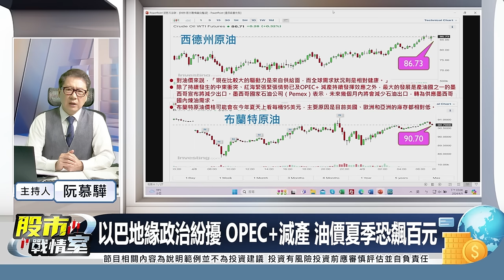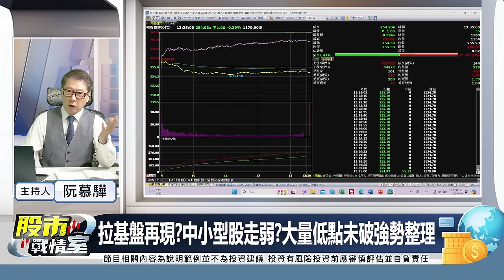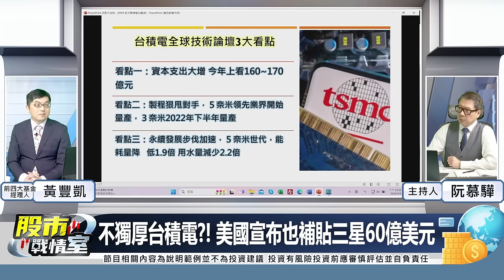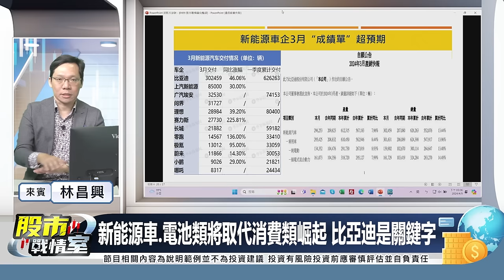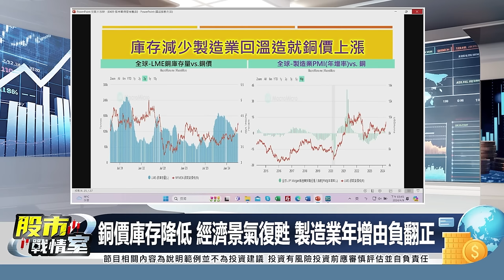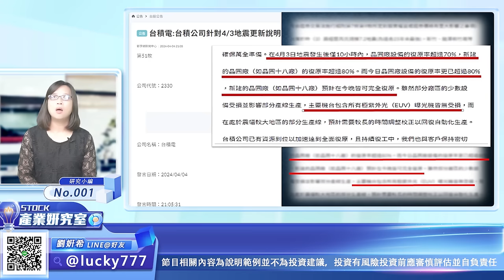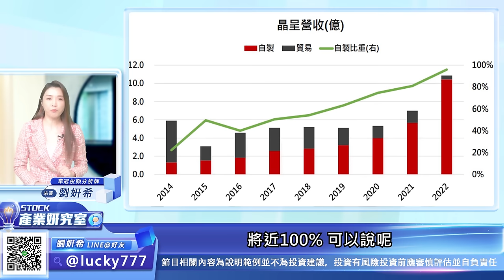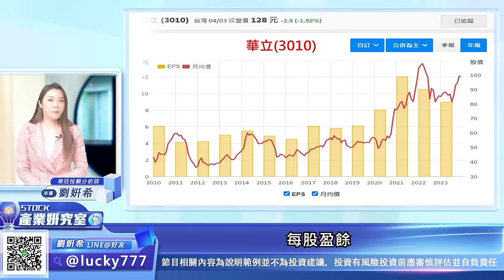【股市戰情室】台積電氣體廠 上品 三福化 晶呈科 信紘科 兆捷 特斯拉翻身秀? 車用低基期補漲胡連 凡甲 金居 定穎投控 2024.04.09 台灣金融培訓協會理事長 林昌興 前四大基金操盤人 黃豐凱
00:00片頭
00:08清明變盤 台積電衝了!! 中小型拉高出貨痕跡明顯
01:45通膨復萌 降息希望越來越渺茫 今年恐只降息2碼?
03:00以巴地緣政治紛擾 OPEC+減產 油價夏季恐飆百元
04:50原物料族群反攻時刻 鋼鐵.塑膠指數築底完成準備突破?
06:34美商務部通過補貼66億元美元 換台積電加碼建3廠
11:33拉基盤再現?中小型股走弱?大量低點未破強勢整理
12:55 AI伺服器族群昨強今弱 大量低點未破高檔強勢整理
14:48散熱族群漲完了? 操作把握賣高買低 3017甜蜜點到?
16:38不獨厚台積電?! 美國宣布也補貼三星60億美元
18:10台積電海外大擴廠 相關原料供應鏈吃”大補丸”
20:14氣體廠重要性不輸晶圓 台積大擴廠氣體廠有爆發力?
21:00台積電海外大擴廠 相關原料供應鏈吃”大補丸”
22:00特斯拉拋”機器人計程車”題材 拚股價絕地反攻?
22:45特斯拉拚絕地反攻 小米.吉利等中系電動車跟上?
23:50新能源車.電池類將取代消費類崛起 比亞迪是關鍵字
25:46車用基期低 落後補漲啟動 電池.比亞迪是關鍵
29:00最不值錢的資產是”錢” 貴金屬領漲 基本金屬跟上
33:10銅價庫存降低 經濟景氣復甦 製造業年增由負翻正
34:25銅價上漲相關概念股 第一銅、華榮、宏泰、光洋科